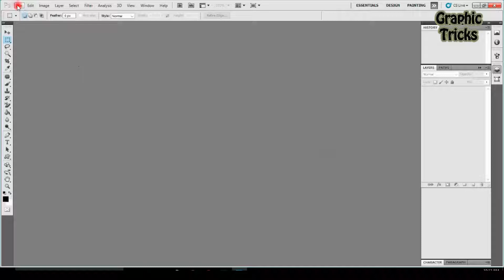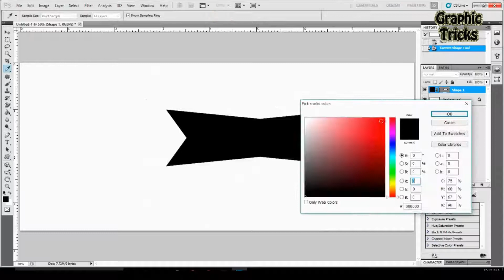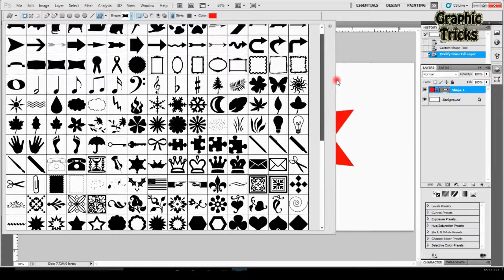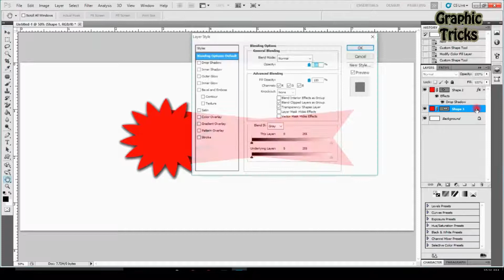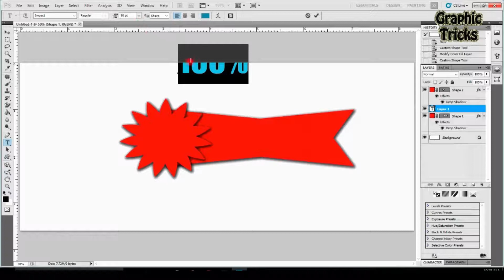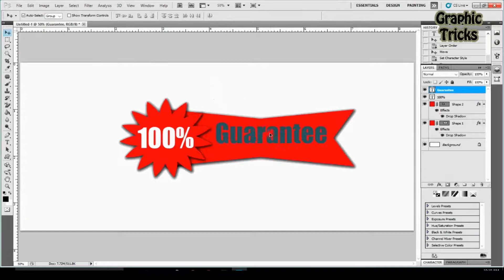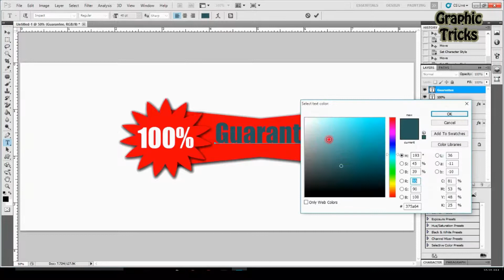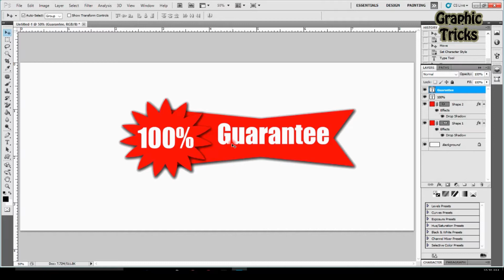How to make banner in photoshop || Earn Money By Making off sale Banner in Photoshop.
in this video you learn how to make banner in Photoshop easily. you can sale these type of banners on fiverr or shutterstock  and earn lots of money. its depend on you that how you can make attractive banner and earn money in dollars. please watch complete video and subscribe my youtube Channel and hit the bell icon for more videos.